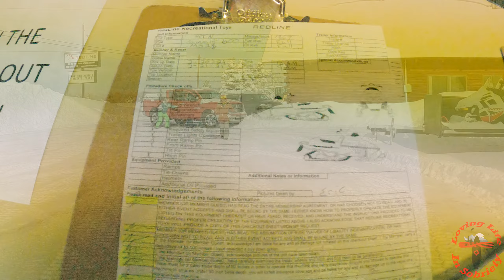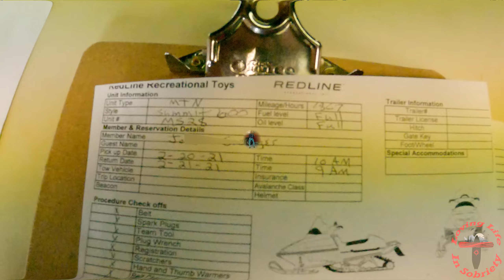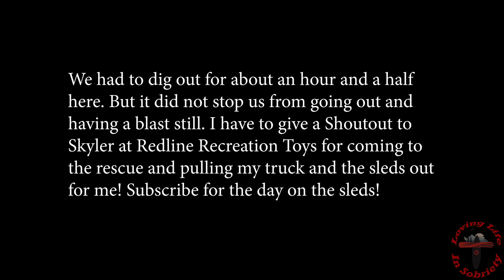When Things Dont Go As Planned Sober Squad Weekend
In life you have plans and things don't always go as planned. We had to overcome a lot of obstacles to get to the mountain to ride these sleds. Thru teamwork and some amazing help from Skyler from Redline Recreation Toys in McCall we still had an amazing day out on the sleds.

My mission is to show the world how much fun you can have in Sobriety! One video at a time. Know that there is a way out of the funk you are living in. Get connected with sober friends and go live your life to the fullest!